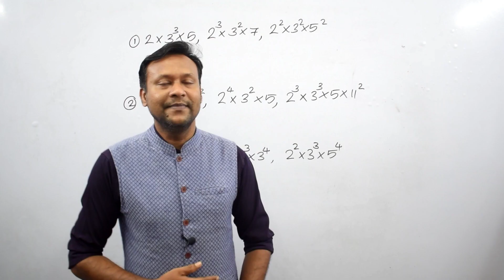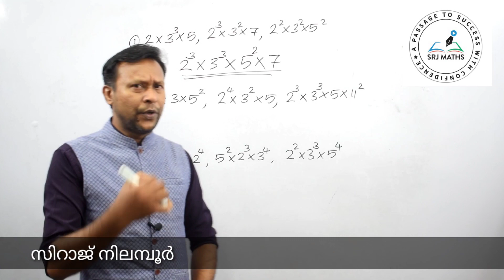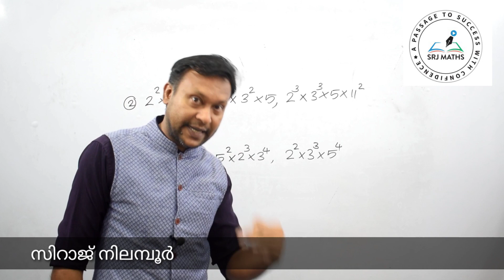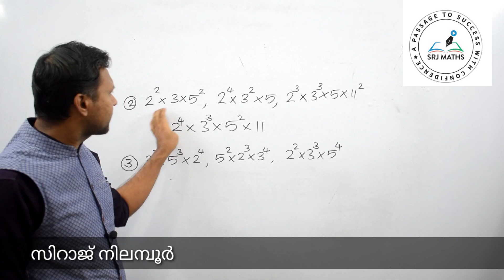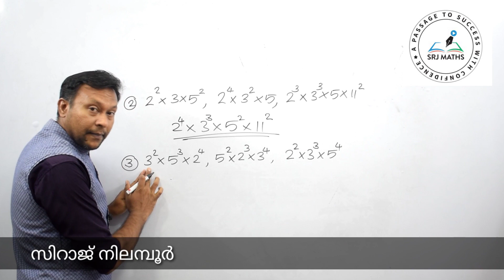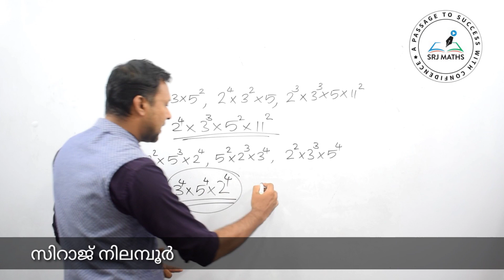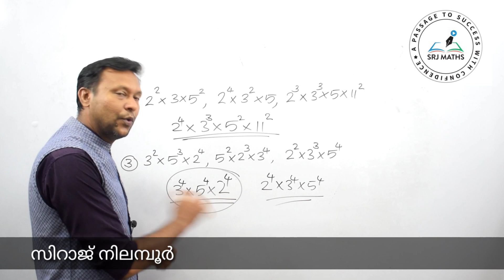LCM 5//LCM OF PRIME FACTORS